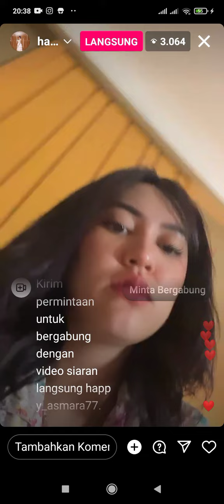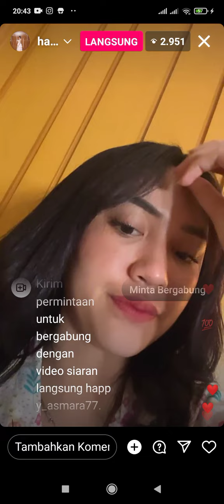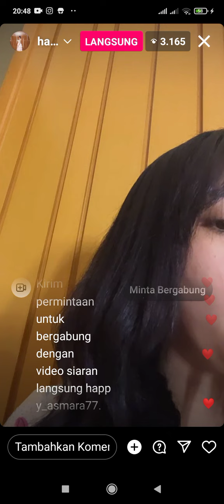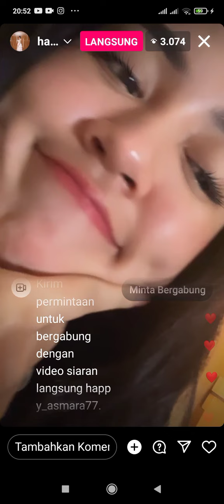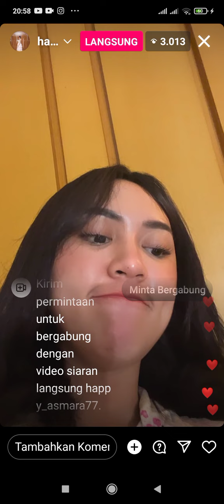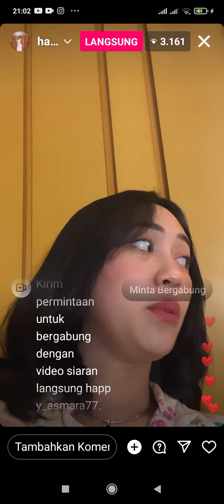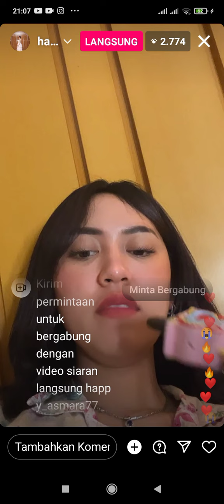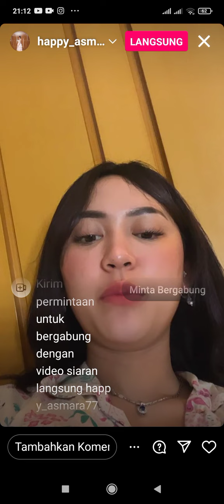Happy Asmara Sindir Wallpaper Denny Caknan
Happy Asmara Sindir Wallpaper Denny Caknan 2 Maret 2023